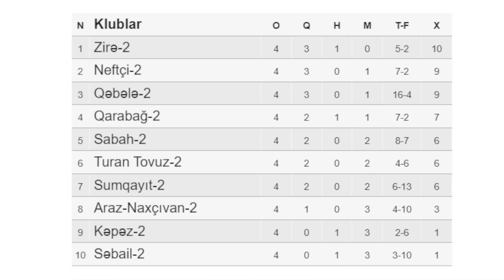RƏQİB QARABAĞ FK-YA MEYDAN OXUYUR. . SABAH VƏ NEFTÇİ RƏSMƏN TRANSFER ETDİ.